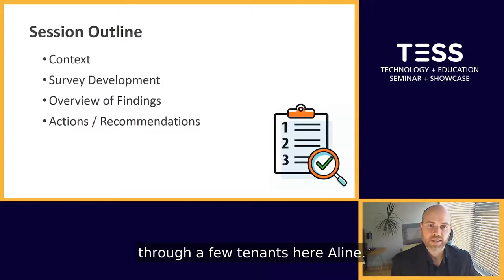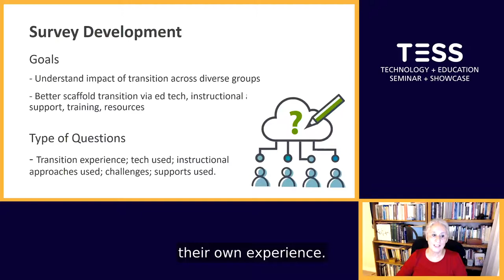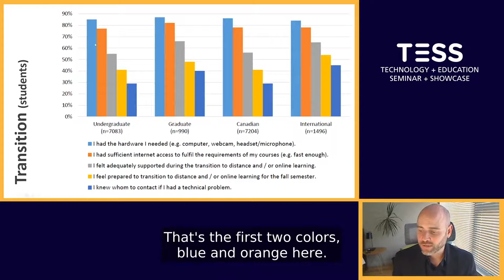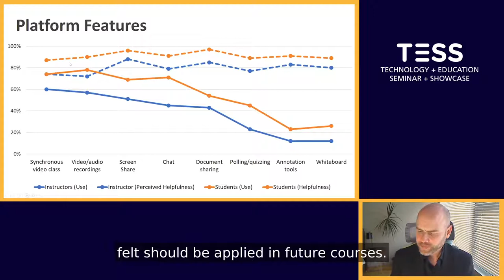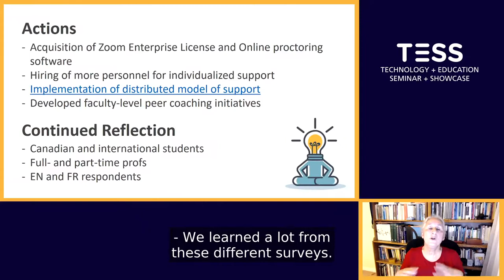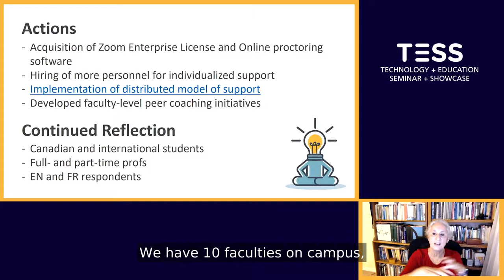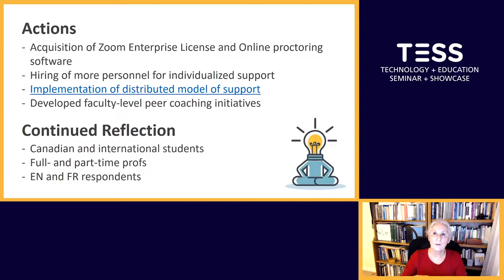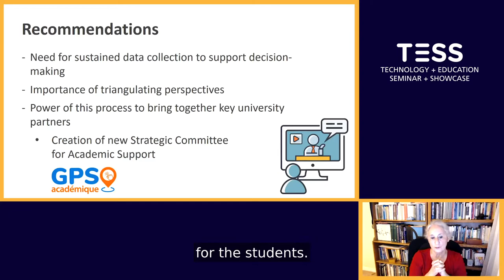Learning from Experience: Using Recent Transition to Distance/Online Instruction to Inform Practice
In response to the physical distancing measures put in place in mid-March 2020 due to the COVID-19 outbreak, numerous changes to course modality and pedagogical practices took place in very short order across postsecondary institutions. To learn from these experiences, and to further enhance instructional supports, such as the choice and availability of online technologies, how-to guides, and training options, the University of Ottawa sought the input of all professors, teaching assistants (TAs) and students having been enrolled in a course during the winter and the spring/summer 2020 semesters. Data from each of the respondent groups were collected between mid-May and late-June via dedicated institutional-level surveys garnering a response rate of 48% among professors as well as TAs, and of 26% among students. Survey development was guided by the Community of Inquiry (CoI) framework which combines the principal elements of social, cognitive, and teaching presence and their influence on the dynamics of collaborative and constructive online educational experiences (Garrison, 2009; Garrison, Anderson & Archer, 2010). A participatory development process (Weaver & Cousins, 2004) with input from varied institutional services and faculty vice-deans complemented the use of the COI framework and informed questions about the transition experience, use of educational technology, use of instructional approaches, challenges experienced and supports used.

Findings revealed that for 66% of instructors and 56% of students, this was their first experience with distance/online learning. A variety of instructional approaches was employed, ranging from the use of media, polling/quizzing, student presentations, virtual small group work, guest speakers and peer-evaluation. The top three challenges identified by over 40% of instructors were technology-related, while the top four challenges indicated by over 55% of students were interaction-related. Among the findings were several emerging themes about the nature of online engagement, interaction and individualized support that align with the conference theme of humanizing learning, and that serve as catalyst for reflection regarding impact and action for the coming semesters.

In this “show and tell” session, the presenters will share the outcomes of this multi-survey initiative and pay special attention to the elements of congruence and contradiction between the three perspectives: instructor, student and TA, all while highlighting trends, gaps and areas of enhancement with regards to the humanization of distance/online instruction as well as institutional instructional support. The session will conclude with a series of recommendations from the varied voices within the University of Ottawa community along with a summary of findings and survey instruments to be shared among colleagues.